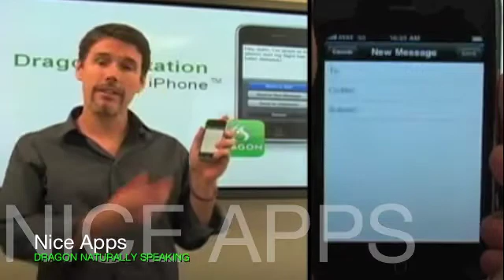Awesome Voice To Text On Your Mobile Phone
An informative video about using a voice to text application on a mobile phone. This app is called Dragon Naturally Speaking